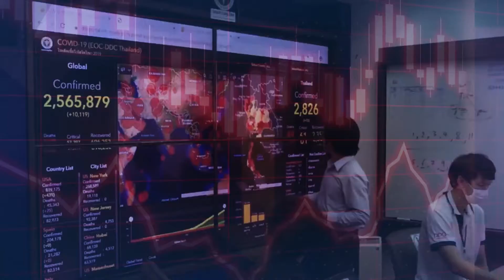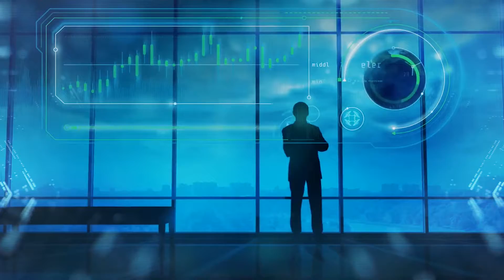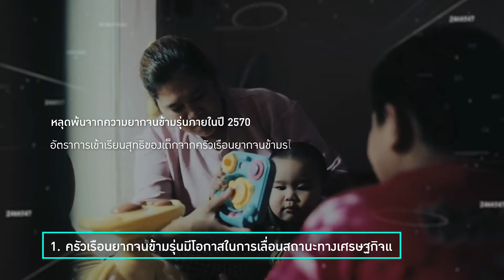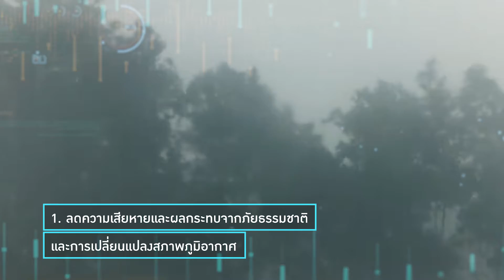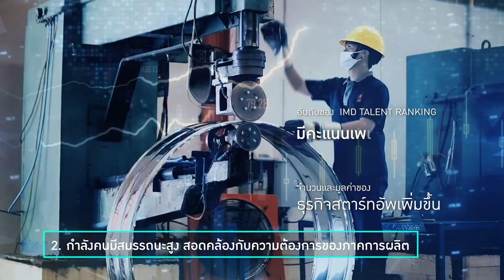TRANSFORM TO GOAL: 4 Mission Final - ภาพรวมแผน 13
ติดต่อสำนักงานสภาพัฒนาการเศรษฐกิจและสังคมแห่งชาติ (สศช.) หรือสภาพัฒน์ ได้ที่